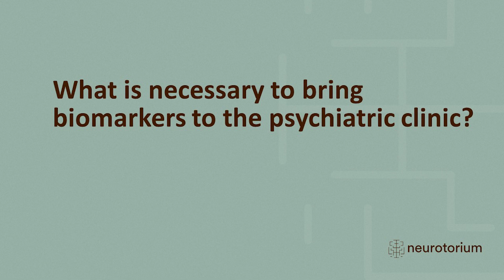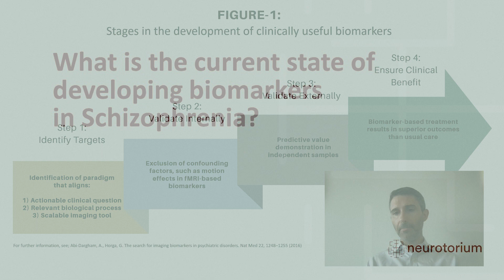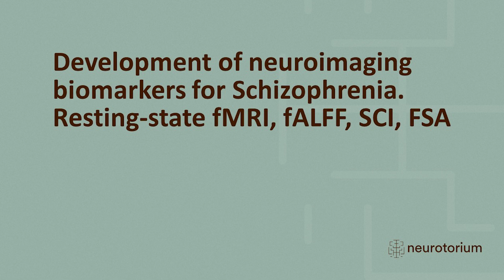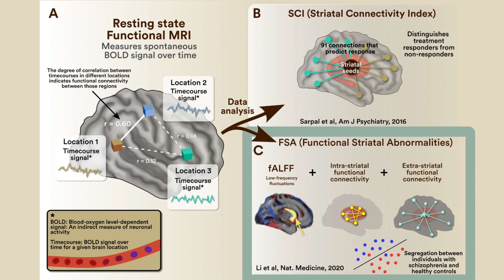Neuroimaging Biomarkers for Schizophrenia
Clinicians need reliable and valid biomarkers to prevent and treat illnesses effectively. This has been challenging within psychiatry. However, today’s neuroimaging tools have significantly progressed the development of clinically applicable biomarkers.

Jose M. Rubio M.D., Ph.D.
Institute for Behavioral Science, Feinstein Institute of Medical Research - Northwell Health, Manhasset, NY, USA
Donald and Barbara Zucker School of Medicine at Hofstra University - Northwell Health, Hempstead, NY, USA
Division of Psychiatry Research - Zucker Hillside Hospital - Northwell Health, 75-59 26, 3rd st, Glen Oaks, NY 11004, USA

Chapters:
00:00 - Why do we need biomarkers for Schizophrenia?
01:55 - Why don't we already have biomarkers for Schizophrenia?
03:25 - What is necessary to bring biomarkers to the psychiatric clinic?
06:19 - What is the current state of developing biomarkers in Schizophrenia?
07:26 - Why are the current biomarkers focusing specifically on the striatial function?
08:16 - Development of neuroimaging biomarkers for Schizophrenia. Resting-state fMRI, fALFF, SCI, FSA
12:58 - Why are these biomarkers important?
14:05 - What is next?